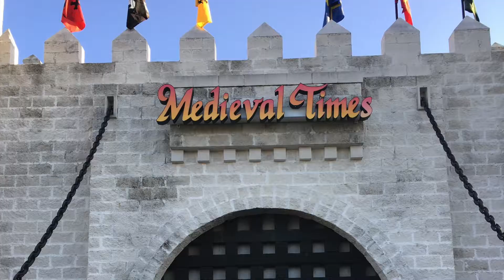Ope! Orlando & Savannah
Music Courtesy: "Good Old Days" - Macklemore (feat. Kesha)